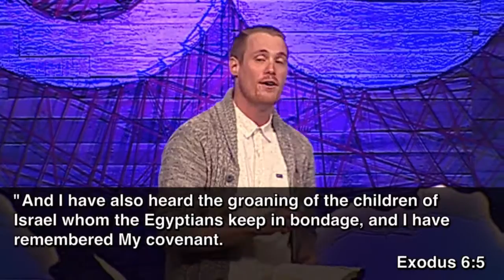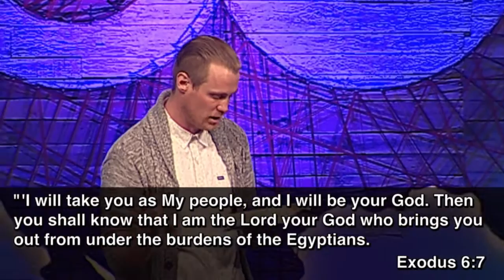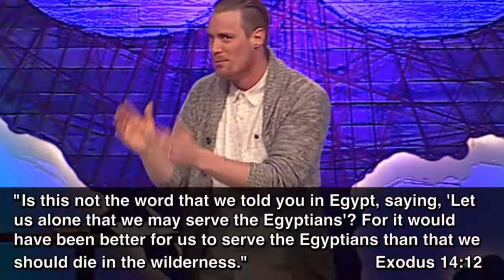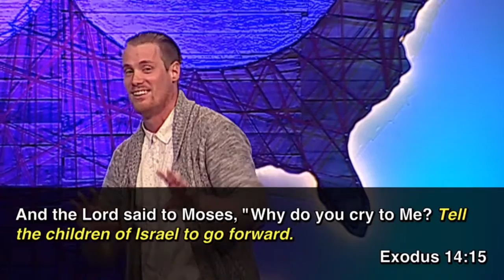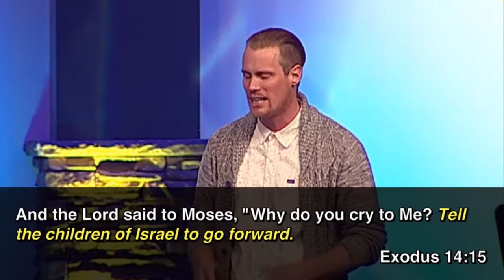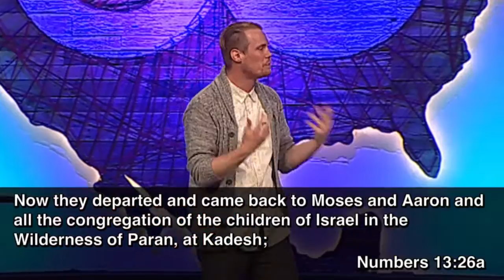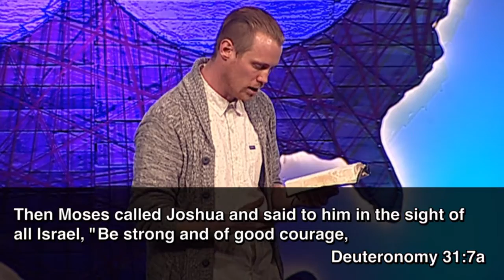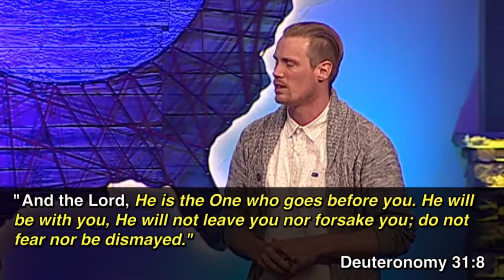"Going to the Other Side" by Pastor Luke Cobrae